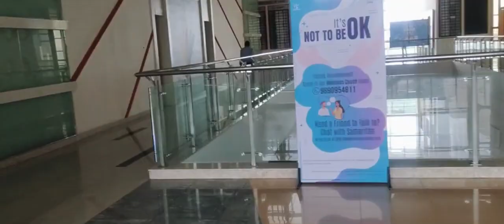WFO | Infosys Pune Campus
Hey everyone, Showing you the beautiful Infy Campus, Enjoy the video 🥳